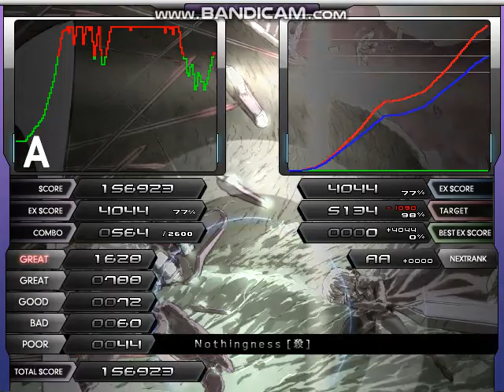st9 Nothingness [殺]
Player : Zion